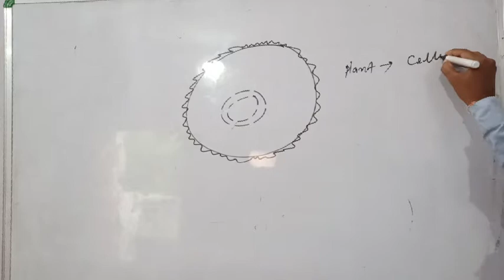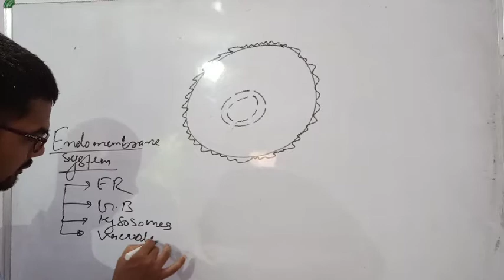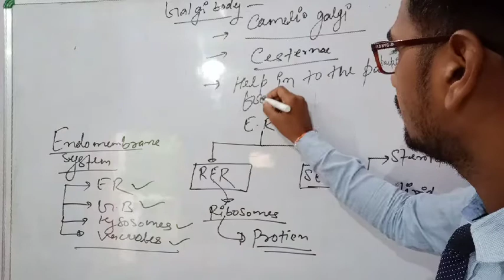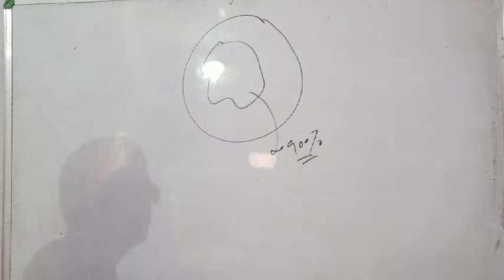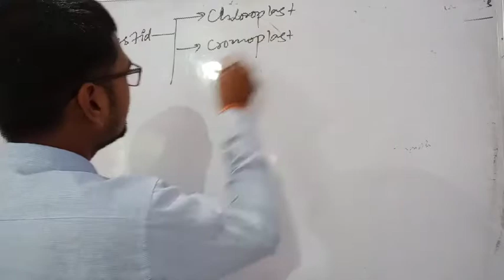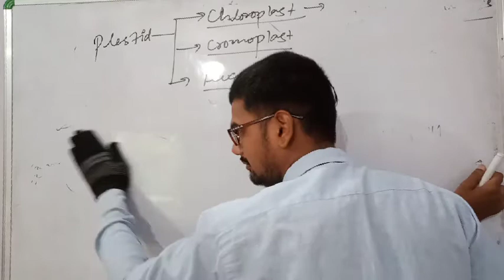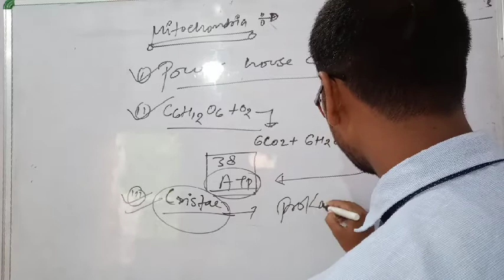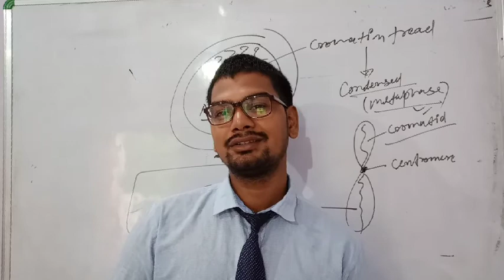Lecture 2nd cell for class 9th and pre foundation students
Cell wall
Plasma membrane
Endo membrane system
Nucleolus
Nucleus
Plastid
Mitochondria
Cell division